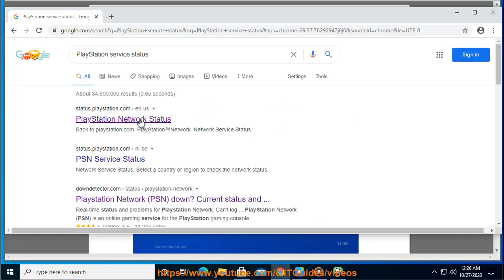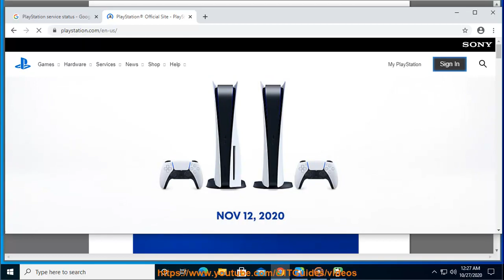Fix PlayStation 4 Error WS-44369-6